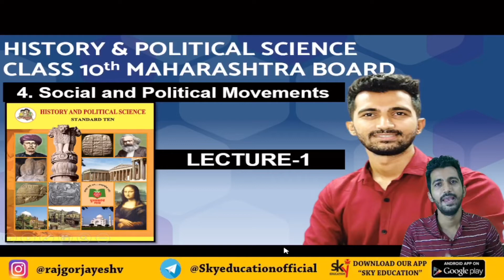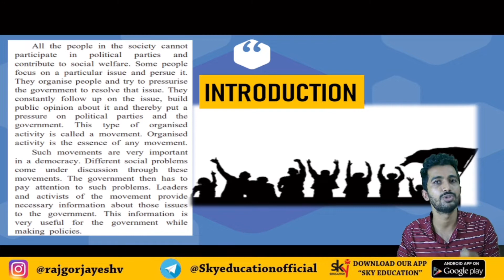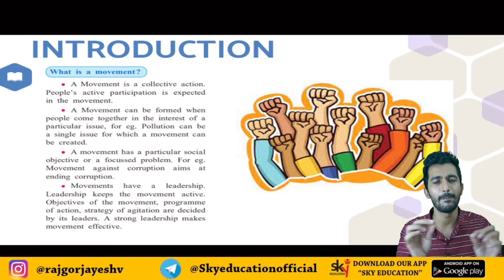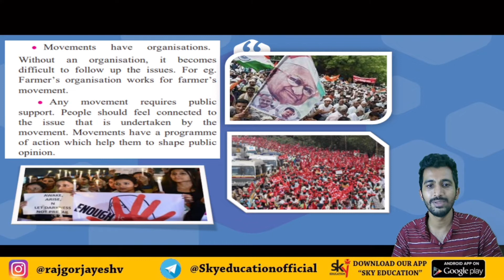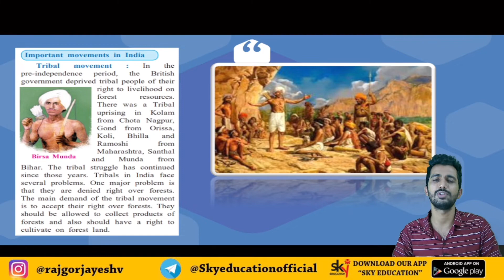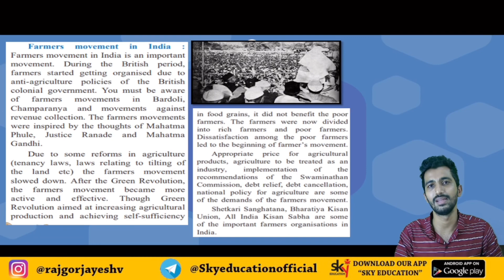Social and Political Movements - 10th Maharashtra History & Political Science | Part-1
Social and Political Movements (Part 1) - 10th Maharashtra Board Political Science Civics Chapter 4 | Class 10 |  Jayesh Rajgor
Social and Political Movements (Part 1) - 10th Maharashtra Board History and Political Science Videos | Jayesh Rajgor